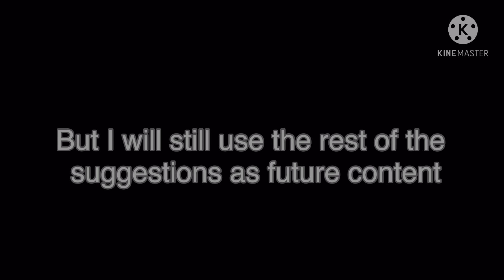LEGO Brawl Stars. [Colonel Ruffs, Ricochet, Gale, Lunar Sprout & Heist Safe] - Tutorial + review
Thank you all soo much for 350 subs! You guys are crazy!

Lemme know what you guys think in the comments and what you would like to see next.
Timestamps:
intro 0:00
review 0:32
Ricochet 1:12
Gale 2:32
Colonel ruffs 3:38
Lunar sprout 5:23
heist safe 6:48
outro 8:03